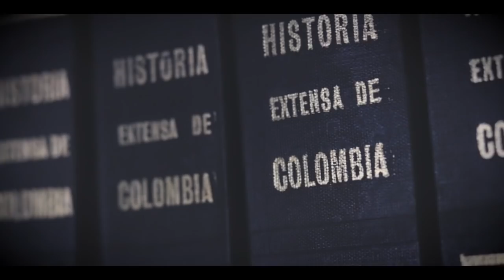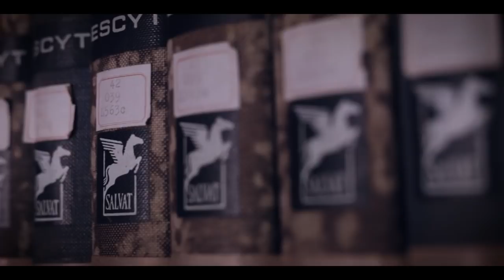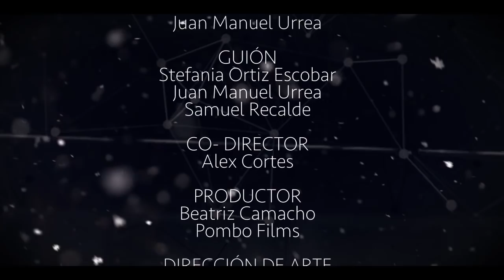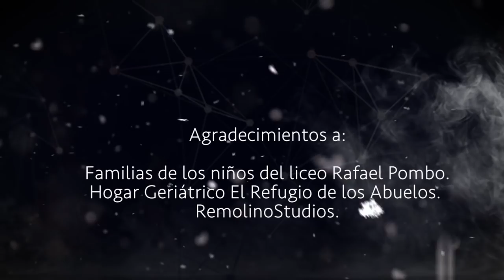Virus clown. Cortometraje 2017 - 2018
Virus Clown es el tercer cortometraje que producen los niños y niñas de cuarto y quinto de primaria en el área de tecnología y comunicación. La generación del guión, la escenografía, el maquillaje, la actuación,   la iluminación, las cámaras y el sonido de este corto es realizada  por los estudiantes en tutoria con el profesor. Se promueve la autonomía, el auto concepto, la producción oral, escrita,  el aprendizaje significativo, la creatividad y la formación audiovisual.